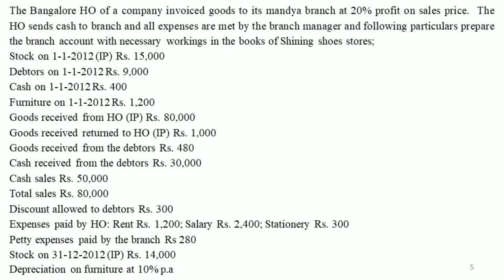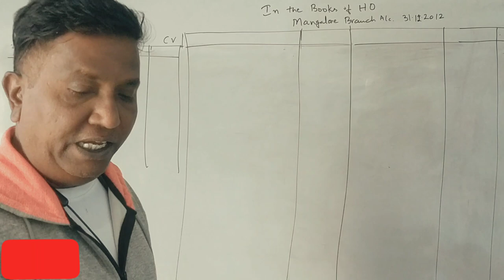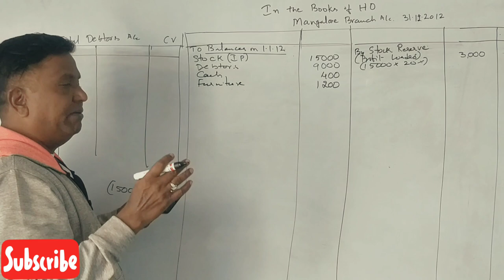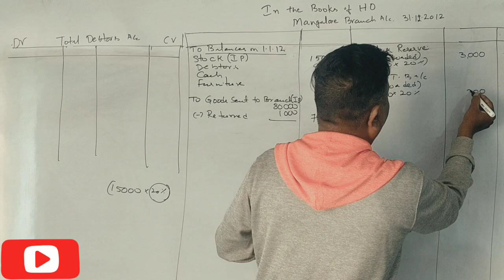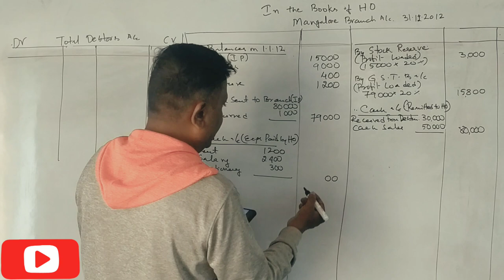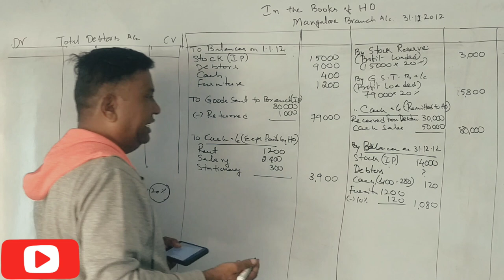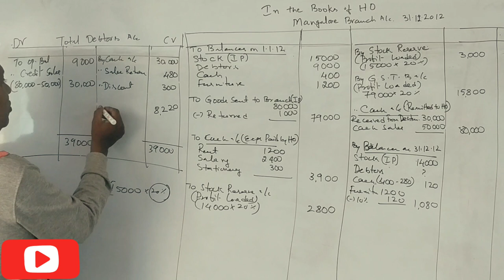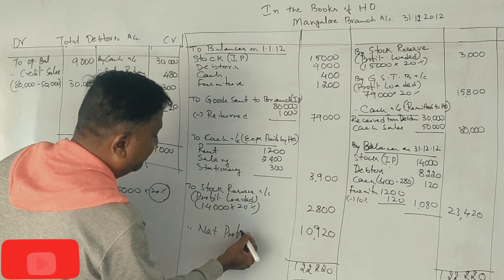FA (NEP Syllabus) - Branch Accounting - PART 16 - Problem for 12 Marks - By Srinath Sir